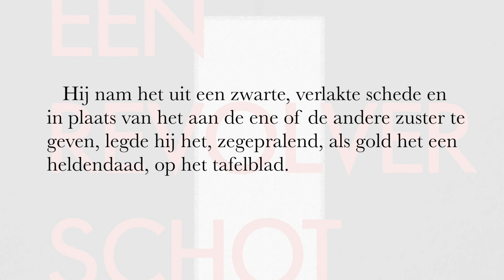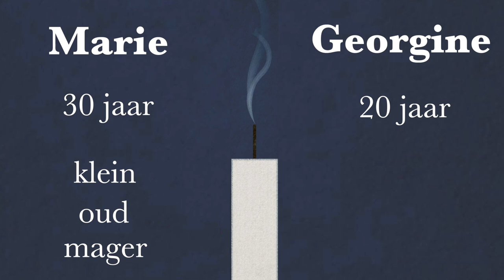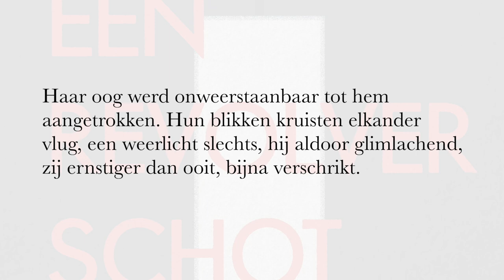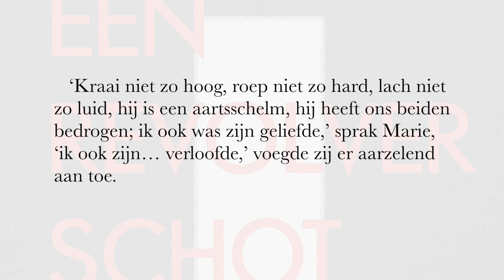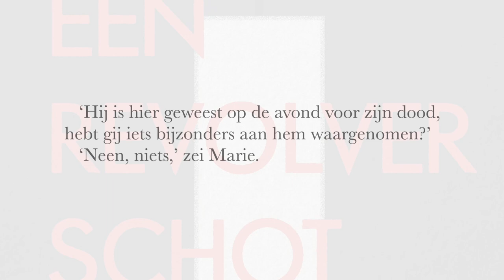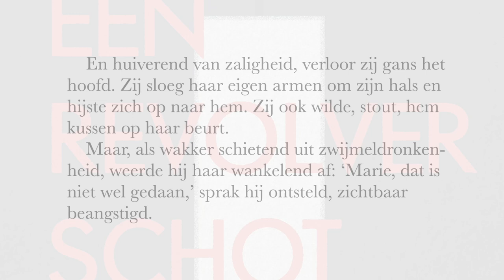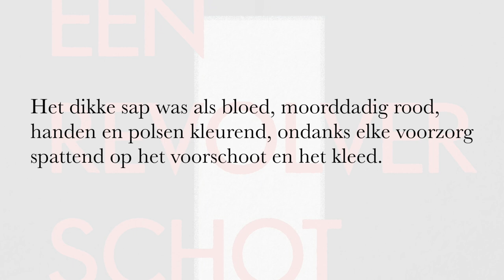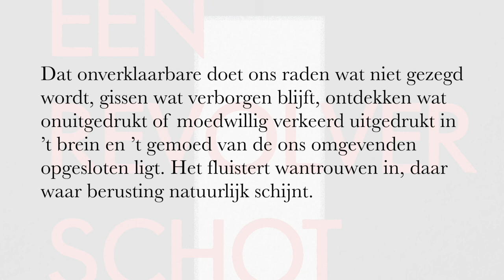Een revolverschot van Virginie Loveling - Vlogboek x Fixdit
In deze video bespreekt Jörgen de roman Een revolverschot (1911) van Virginie Loveling.

Deze video werd gemaakt in opdracht van Fixdit en maakt deel uit van een serie video’s voor het voortgezet onderwijs met moderne literaire klassiekers geschreven door vrouwen.

Voorleesstem: Annelies Verbeke

Muziek: Podington Bear - Steps